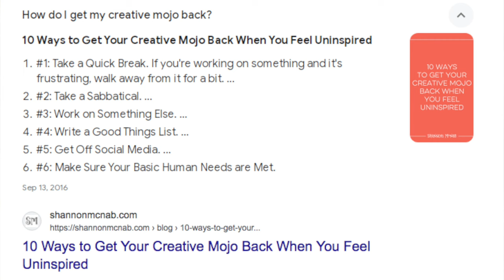Clean With Me & Let´s Talk!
Hi! I hope you like this Clean With Me & Let´s Talk!